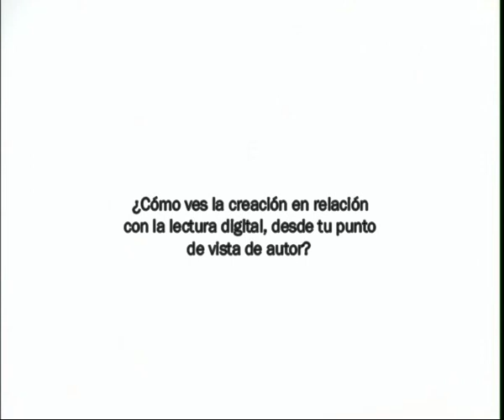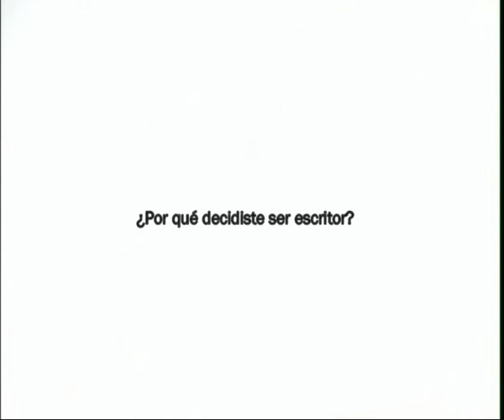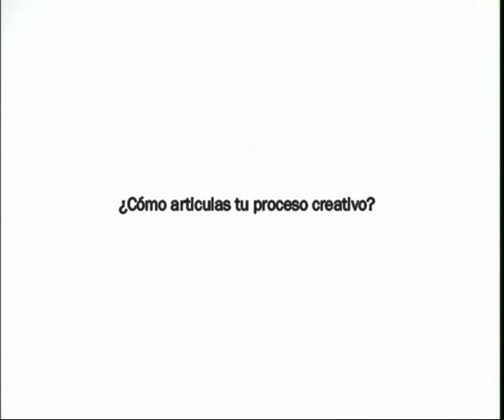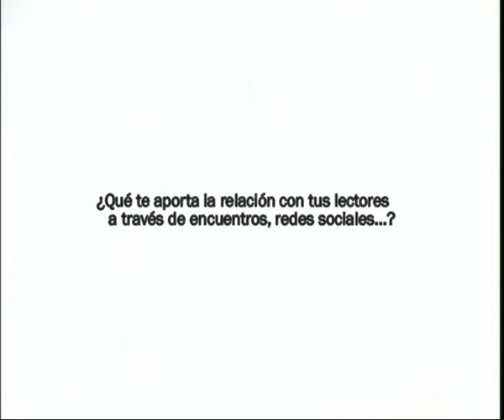Entrevista a Juan Kruz Igerabide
Juan Kruz Igerabide, autor de literatura infantil y juvenil, ha sido el protagonista de la edición de Encuentros con autor que ha celebrado el Centro Internacional del Libro Infantil y Juvenil (CILIJ) de la Fundación en marzo de 2012.